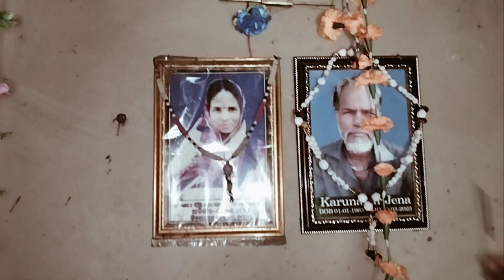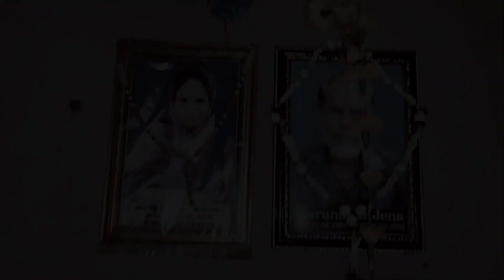ଓଡ଼ିଆ ଘର ର ବୋହୂ 😘 / Odia Village Vlog 😘 / Rati Sasmita vlogs / Odia Mini vlog